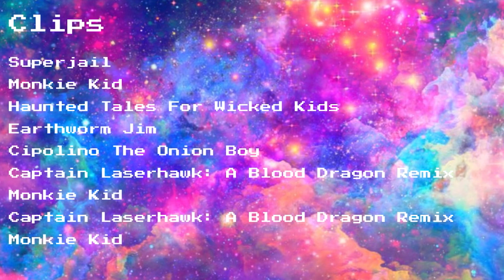Defeats Of My Favorite Cartoon Villains Part 10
Villains:
The Warden
Princess Iron Fan
The Fungus
Evil Jim
Signor Tomato
Pagan Min
Demon Bull King
Red
Azure Lion